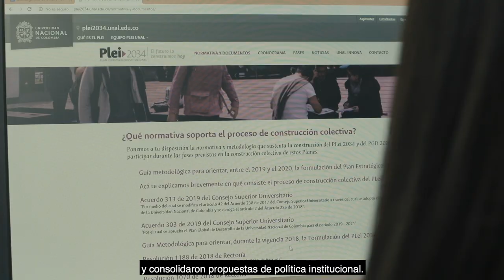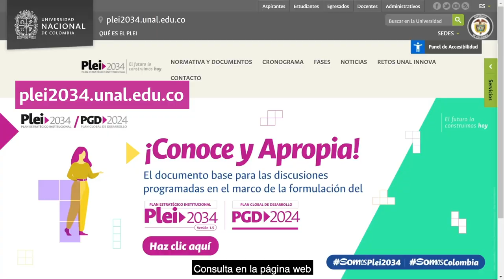Plei2034 / PGD2024 ¡El futuro lo construimos hoy!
SomosPlei2034 ¡Seguimos avanzando en la construcción colectiva del Plei2034! Durante este segundo semestre haz parte de este trabajo participando activamente de las actividades programadas Plei2034 /